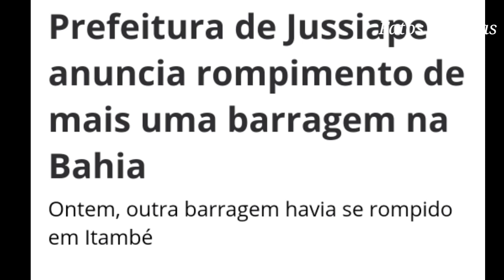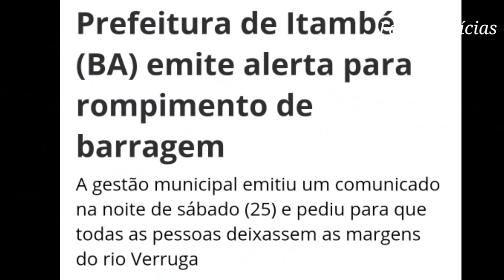ALGO ESTRANHO ESTÁ ACONTECENDO NA BAHIA | DUAS BARRAGENS SE ROMPEM EM MENOS DE 24HRS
👉Contribua para o Ministério Tocha de Cristo (Torch of Crist)

Cada  alma é preciosa para Deus! Ajude-nos a alcançar os perdidos com o evangelho de Jesus Cristo!